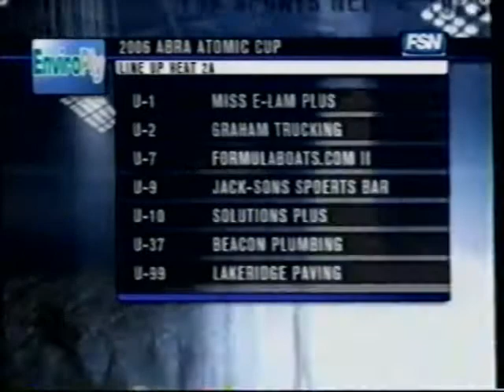2006 Tri-Cities Heat 2A (Elam flip) and restart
Dave Villwock makes a big mistake with a huge lead in a preliminary but a very lucky landing